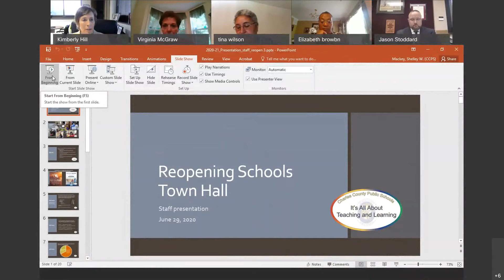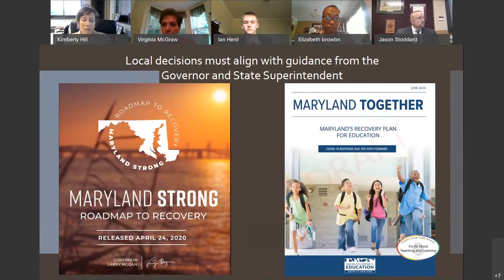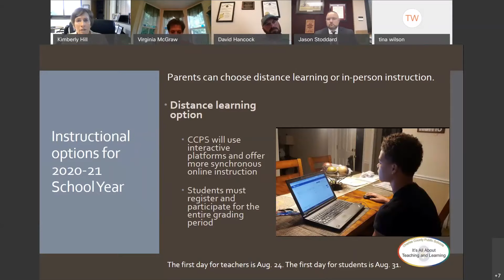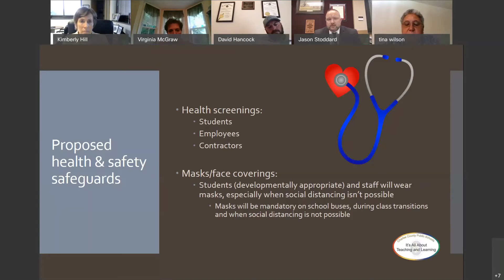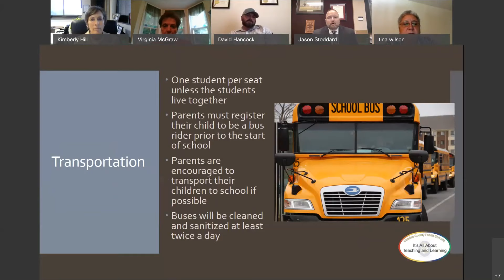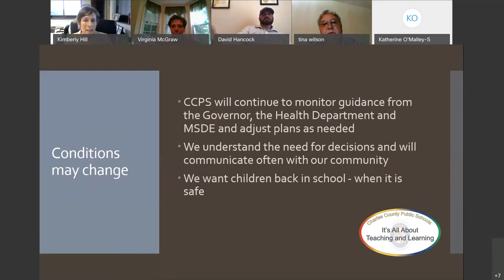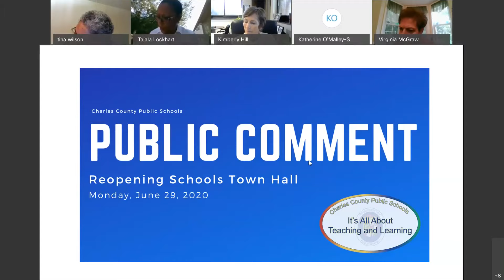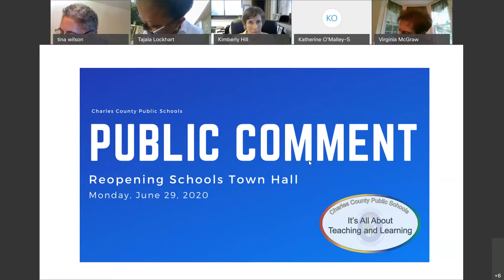Reopening Schools Town Hall Staff 20200629 1946 1